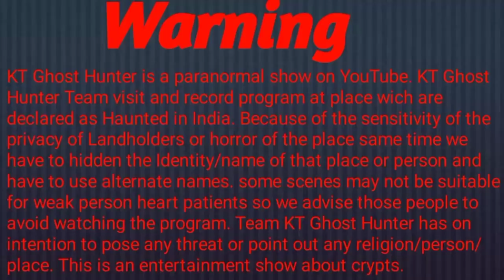Haunted Place ! গো ভাগারে জীন/ভুত ! Real Ghost ! Horror Video ! KT Ghost Hunter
আমাদের ভিডিও শুধু বিনোদনের যণ্য বানানো । বিশ্বাস অবিশ্বাস্ নিতান্ত আপনাদের বেপার ।